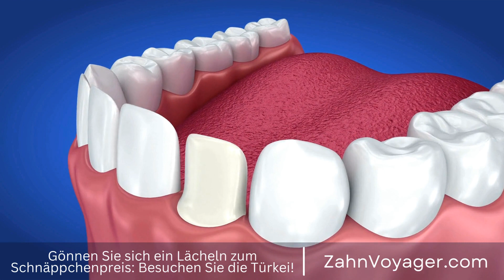Kinderzahnheilkunde: Wie kann ich die Zähne meines Kindes richtig pflegen? - Tipps und Tricks f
Kinderzahnheilkunde: Spezialisierte Betreuung für die Mundgesundheit von Kindern

Kinderzähne sind genauso wichtig wie Erwachsenenzähne, und ihre richtige Pflege und Behandlung sind entscheidend für die langfristige Mundgesundheit von Kindern. Die Kinderzahnheilkunde ist ein Bereich der Zahnmedizin, der sich auf die Versorgung und Behandlung von Kindern konzentriert, und eine spezialisierte Betreuung für die Mundgesundheit von Kindern bietet. Kinderzahnheilkunde, Mundgesundheit, Kind, Pflege, Behandlung, Zahnpflege, Kariesschutz, Milchz